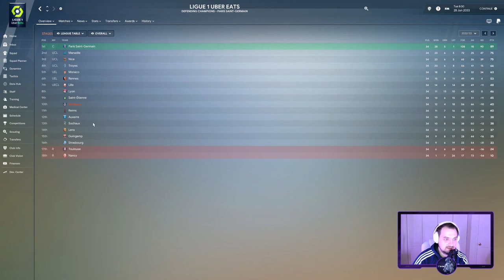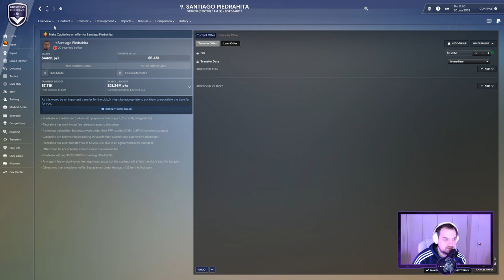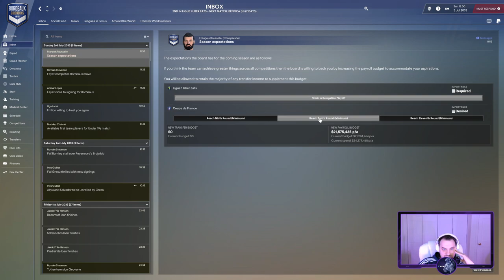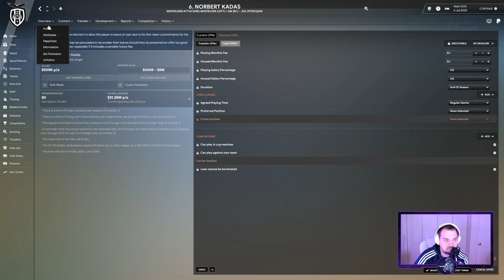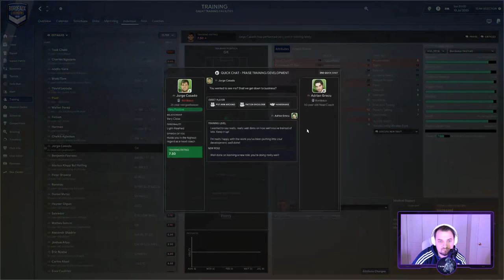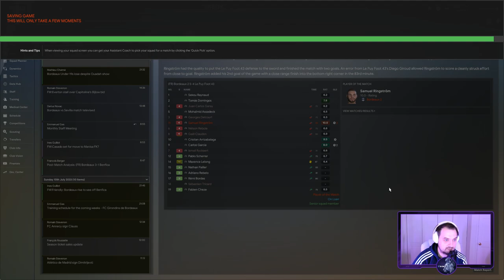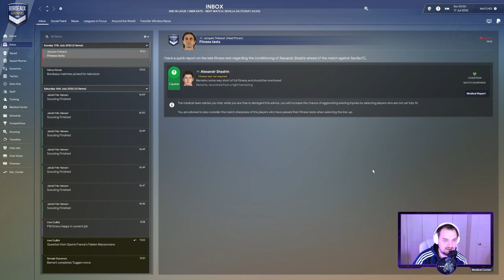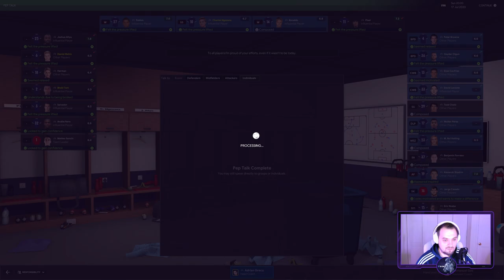GIRONDINS DE BORDEAUX--FM23--EPISODE 64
Summer transfer window today!! Season 12 loading!